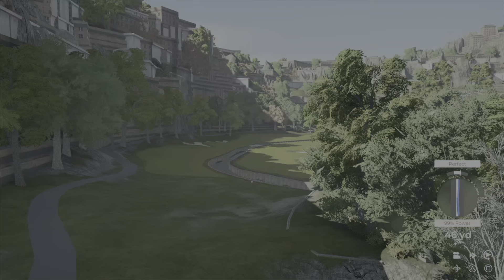PGA2K21 - Campus414 Society event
Chasing the leaders in Campus414 Society event.